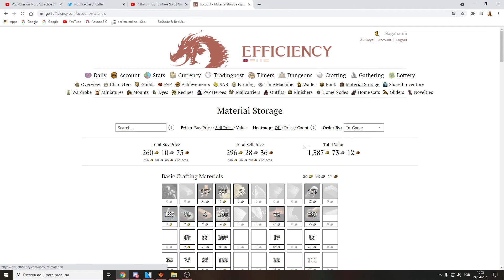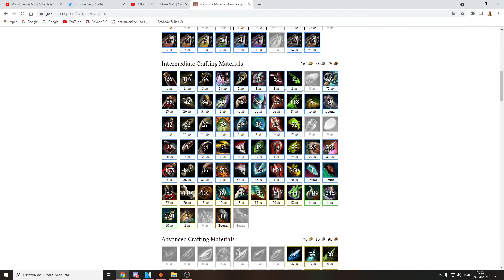COMO FAZER GOLD NO GUILD WARS 2 EM 2021